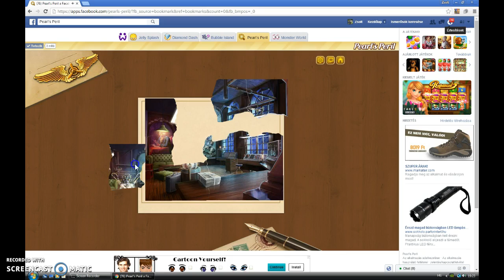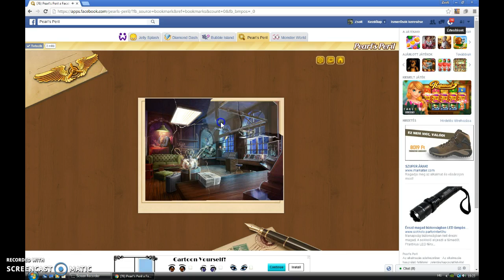Pearl's Peril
Pearl's Peril tárgykeresős játék.